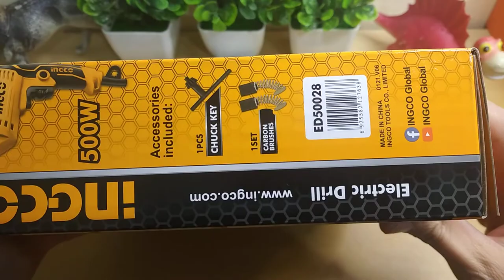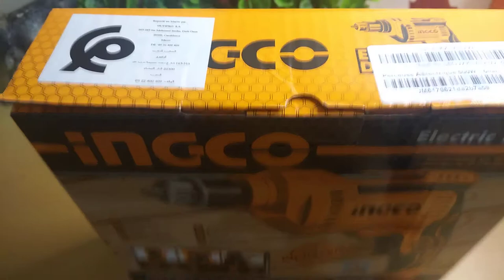electric drill ingco 500W review unboxing مراجعة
electric drill ingco 500W